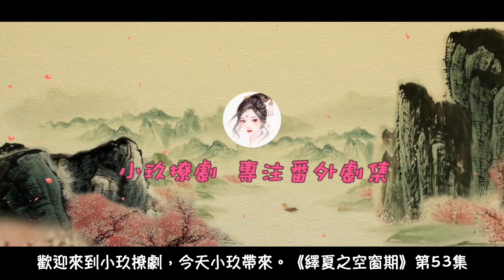《繹夏之空窗期》第53集 所以，你該怎麽補償我